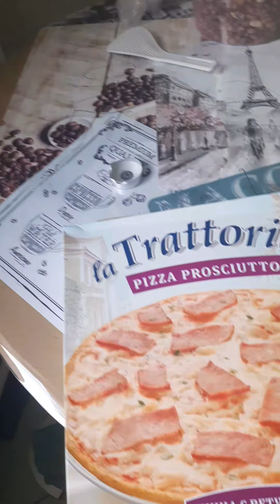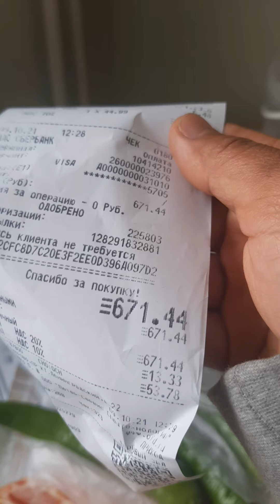วันนี้พาดูรอบๆที่อาข่ามาอาศัยและหาของกิน